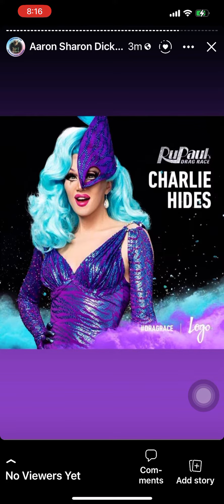RuPaul’s Drag Race Season 9